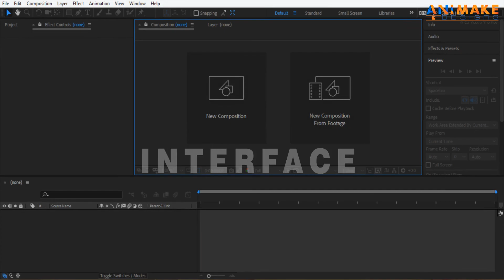Learn After Effects Intro | Animake Designs